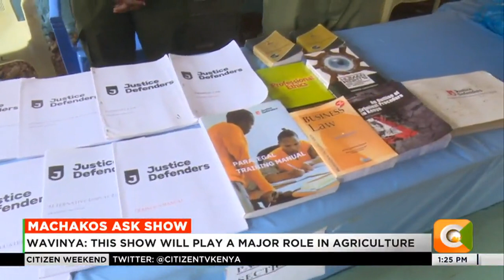Governor Wavinya Ndeti officially opens ASK show in Machakos Couty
Machakos governor Wavinya Ndeti has officially opened the ask show in Machakos county with this year's theme being innovation and technology in agriculture and trade. In her speech, Wavinya noted that the show will play a major role in agricultural development as well as create new opportunities and trends for the farmers and also help in exchanging knowledge and information that will ensure food security for the people of Machakos.